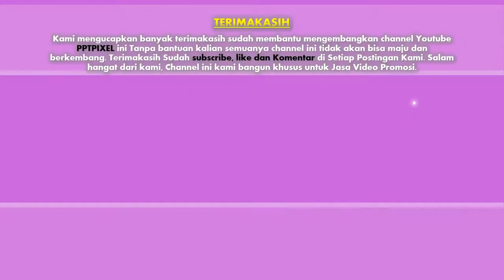Jasa Bikin Video Wisata Alam, Outbound, Video Promosi Adventure, Pendaki Gunung, Campang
KUMPULAN CONTOH VIDEO KAMI
2. CONTOH VIDEO FASHION SHOW
5. CONTOH VIDEO PERSONAL BRANDING
7. CONTOH VIDEO COMPANY PROFILE
8. CONTOH VIDEO PROMOSI MASAKAN
9. CONTOH VIDEO IKLAN KENDARAAN
10. CONTOH VIDEO UCAPAN, UNDANGAN